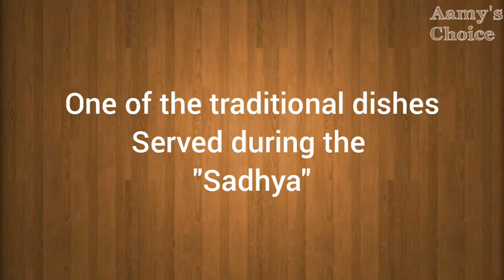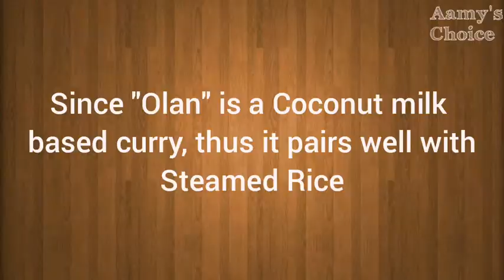Olan || ഓലൻ || பூசணிக்காய் ஓலன் || Aamy's Choice😉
Simple Coconut Milk Curry/Stew

Some special recipe links.